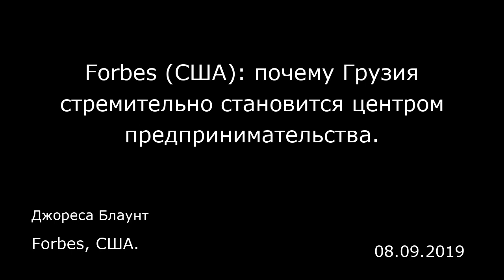Forbes (США): почему Грузия стремительно становится центром предпринимательства. Forbes, США.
Forbes (США): почему Грузия стремительно становится центром предпринимательства.
Forbes, США.
Джореса Блаунт
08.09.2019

Грузия расположена на историческом перекрестке, соединявшем евразийский транспортный маршрут старого Шелкового пути со странами, расположенными вокруг Черного моря. Она также непосредственно соседствует со странами, граничащими со Средиземным морем через Босфорский пролив и Дарданеллы.  С точки зрения географии Грузия играет важную общественно-политическую роль как в Европе, так и в Азии. Это позволило стране представить свои технические и бизнес-инновации всему миру, а также дало ей возможность вести бизнес в столь стратегическом месте на карте мира.  За последние несколько месяцев Грузия стала развивающимся центром стартапов и местом амбициозного строительного проекта в Батуми, привлекшего в качестве партнера американскую компанию «Траммо» (Trammo). Штаб-квартира компании находится в Нью-Йорке, она была основана в1965 году, и на данный момент у нее 450 сотрудников. В 2011 году в рейтинге журнала «Форбс» (Forbes) компания заняла 34-е место в списке 500 частных американских компаний. Подписанное в январе соглашение о партнерстве является одним из первых ключевых партнерств для Грузии, стремительно набравшим обороты как крупнейший инвестиционный интерес для инвесторов в Европейском союзе.  Новый портовый терминал Грузии в Батуми  В рамках соглашения о партнерстве, подписанного предприятием «Уандернет экспресс» (Wondernet Express), первым делом началось строительство портового терминала для минеральных удобрений в Батуми, третьем крупнейшем городе в Грузии.  «У этой страны есть...